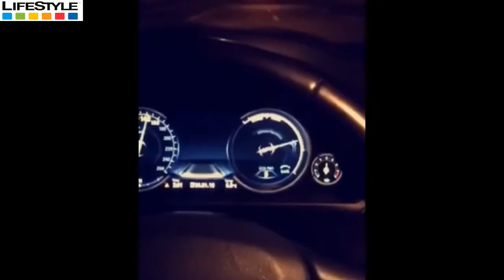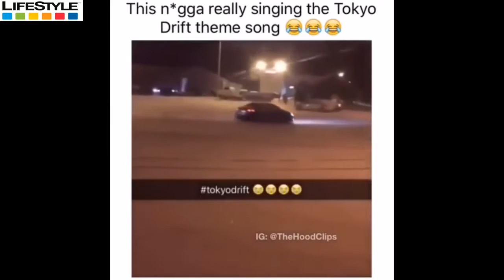Best street drifting fail, win compilation